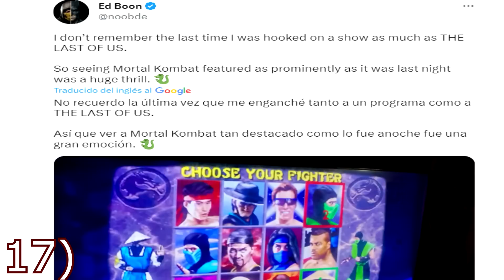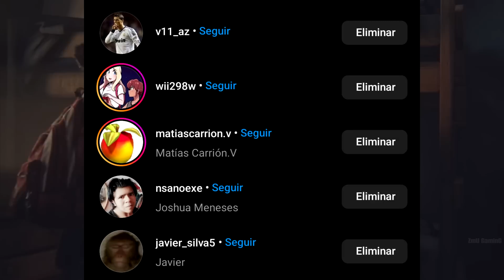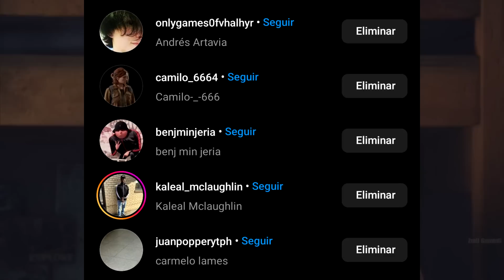30 curiosidades de The Last of Us HBO capitulo 7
Holaaa hoy como cada semana continuamos con las curiosidades, detalles ocultos, referencias y mucho más esta vez en el séptimo capítulo de nuestra querida serie post apocalíptica llamado Left Behind o Lo que dejamos atrás, que lo disfruten. MUCHAS GRACIAS POR EL APOYO AMIGOS LOS AMO :D